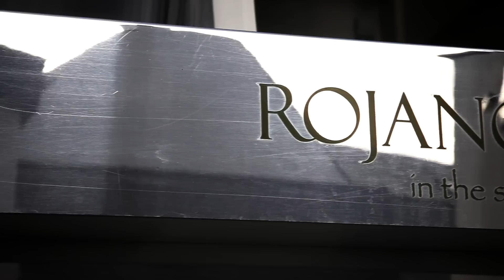A day with Paul Ainsworth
This short film profiles Paul Ainsworth, one of the most inspirational Chefs cooking in the South West of England.